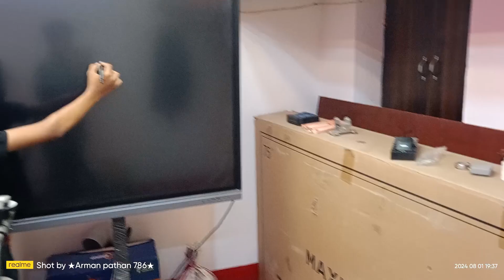गरीब ka new (Digital Board)🖥️ ₹2,000,000 @Arman_pathan200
Your Queries-

khan sir
digital board
khan sir वाला digital board
coaching growth
ifp
smart board
interactive whiteboard
taching whiteboard
online whiteboard
whiteboard
best online whiteboard

2nd Camera Canon 90D /3itUX7B

50MM LENS

VLOG GORILLA POD LIGHT STAND (SOFTBOX)
/20mZWZO

digital board for online teaching best digital board for online teaching digital whiteboard for teaching best digital board in india digital board for classroom